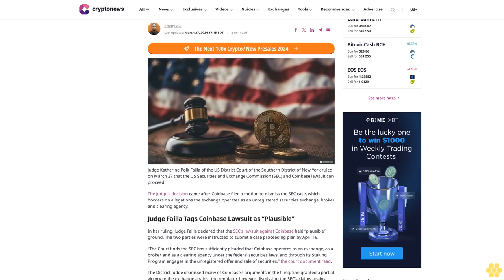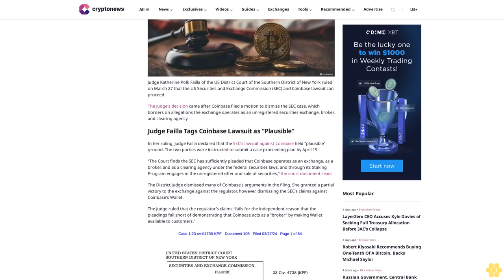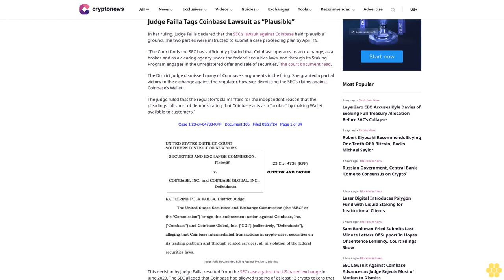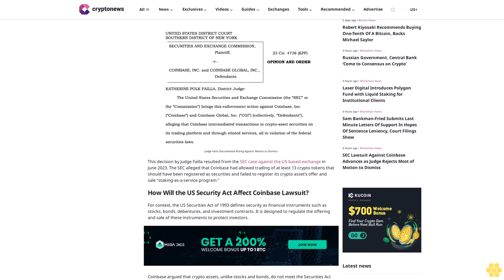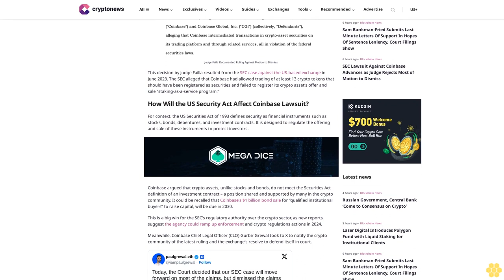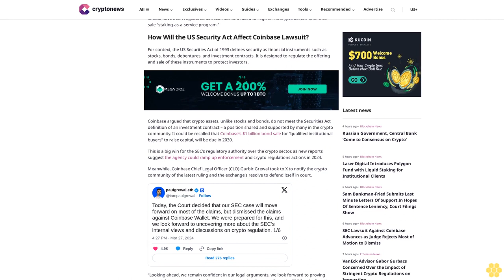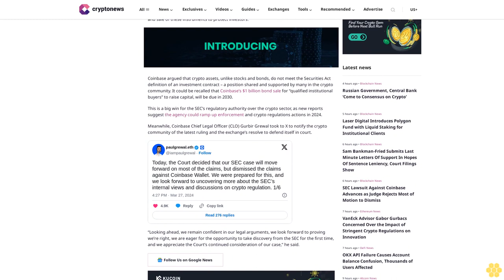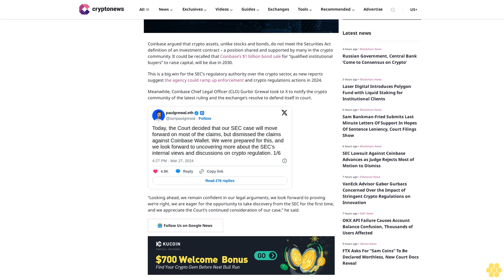SEC Lawsuit Against Coinbase Advances as Judge Rejects Most of Motion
Jimmy Aki

Judge Katherine Polk Failla of the US District Court of the Southern District of New York ruled on March 27 that the US Securities and Exchange Commission (SEC) and Coinbase lawsuit can proceed.

The Judge’s decision came after Coinbase filed a motion to dismiss the SEC case, which borders on allegations the exchange operates as an unregistered securities exchange, broker, and clearing agency.

Judge Failla Tags Coinbase Lawsuit as “Plausible”.

In her ruling, Judge Failla declared that the SEC’s lawsuit against Coinbase held “plausible” ground. The two parties were instructed to submit a case proceeding plan by April 19.

“The Court finds the SEC has sufficiently pleaded that Coinbase operates as an exchange, as a broker, and as a clearing agency under the federal securities laws, and through its Staking Program engages in the unregistered offer and sale of securities,” the court document read.

The District Judge dismissed many of Coinbase’s arguments in the filing. She granted a partial victory to the exchange against the regulator, however, dismissing the SEC’s claims against Coinbase’s Wallet.

The judge ruled that the regulator’s claims “fails for the independent reason that the pleadings fall short of demonstrating that Coinbase acts as a “broker” by making Wallet available to customers.”

This decision by Judge Failla resulted from the SEC case against the US-based exchange in June 2023. The SEC alleged that Coinbase had allowed trading of at least 13 crypto tokens that should have been registered as securities and failed to register its crypto asset’s offer and sale “staking-as-a-service program.”

How Will the US Security Act Affect Coinbase Lawsuit?.

For context, the US Securities Act of 1993 defines security as financial instruments such as stocks, bonds, debentures, and investment contracts. It is designed to regulate the offering and sale of these instruments to protect investors.

Coinbase argued that crypto assets, unlike stocks and bonds, do not meet the Securities Act definition of an investment contract – a position shared and supported by many in the crypto community. It could be recalled that Coinbase’s $1 billion bond sale for “qualified institutional buyers” to raise capital, will be due in...